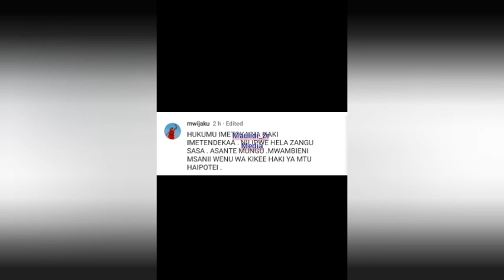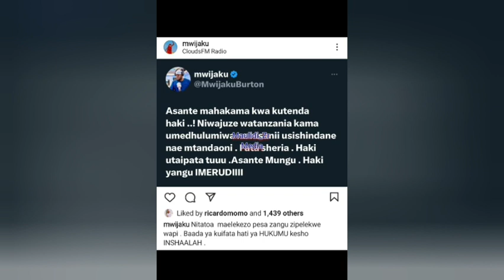Mwijaku kampeleka Nandy mahakamani/ Kamshinda kesi, alikuwa anamdai 20M, tambo baada ya kushinda